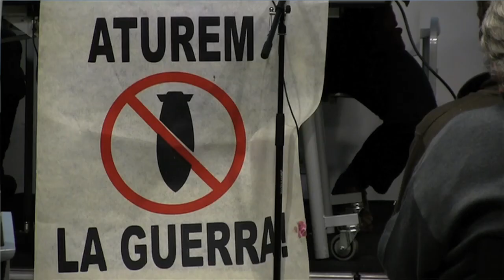Deu anys de guerra i ocupació a l'Iraq. Xerrada a Barcelona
Resum de la xerrada que la Plataforma Aturem la Guerra va organitzar el passat 16 de febrer de 2013 a Barcelona en motiu del desè aniversari de l'ocupació de l'Iraq.